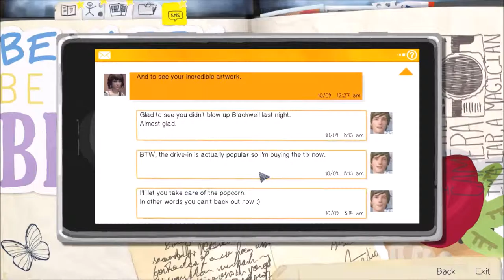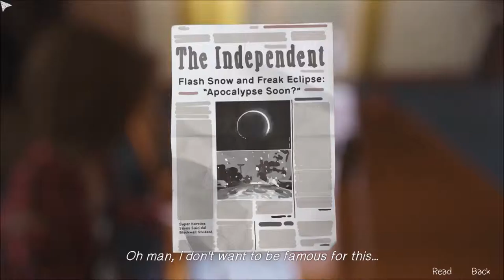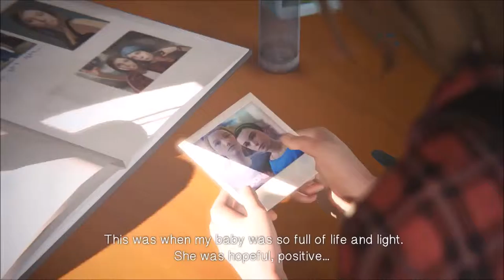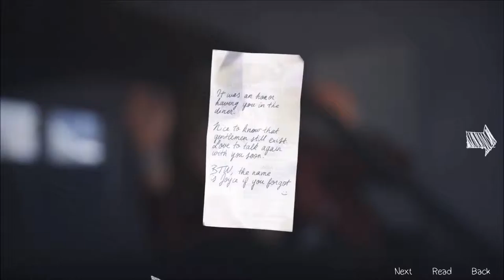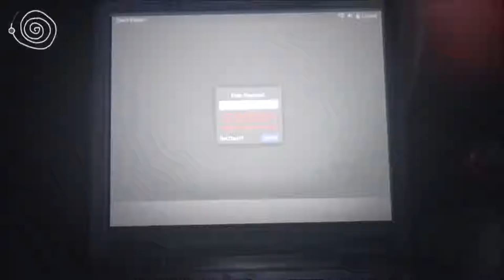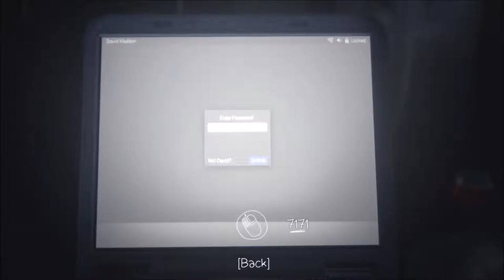READING THINGS SIMULATOR 2000!!! - Life is Strange Season 3 Episode 3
Join along with Instant Hero as he Plays Life is Strange a five part episodic game that sets out to revolutionize story based choice and consequence games by allowing the player to rewind time and affect the past, present, and future.

INTRO:
Template/file created by Partners In Crime
All Templates were created by Partners In Crime in Blender 2.73/2.74
You can use this template even in monetized videos Partners in crime does not own and did not create any of the fonts that may be included in this file and is not liable from any damages that may or may or not occur as a result of its/their use. The font and license are included in this blend file solely for use in this blend file.